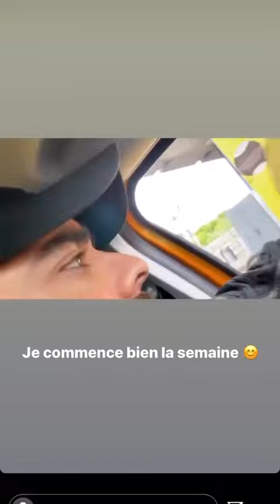ACCÉLÉRATION AVEC LA MEGANE RS & DÉFIS ! 😎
Vidéo appartenant à d'Akram Ojjeh Junior.

🎆DESCRIPTION :
Aucune description.

🎞NOTRE CHAÎNE :
Le principe de cette chaîne consiste à réunir toutes les vidéos d’Akram Ojjeh Junior et d’autres « YouTubeurs » sur la même chaîne. Pour nous contacter, rendez-vous sur la section « À Propos ».